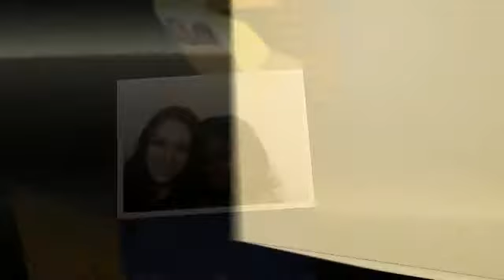brooklyn photo booth ovation photo booth rentals 516 334 9090